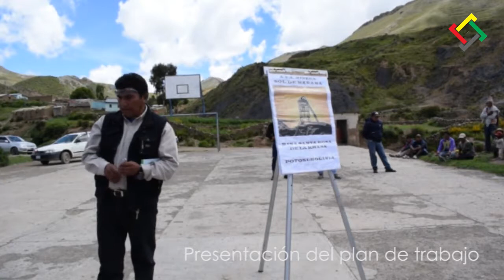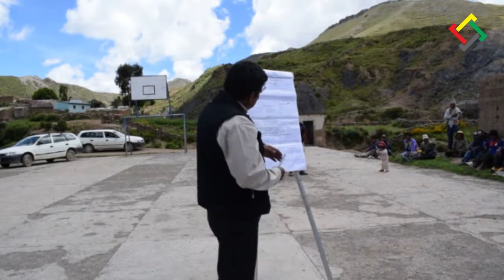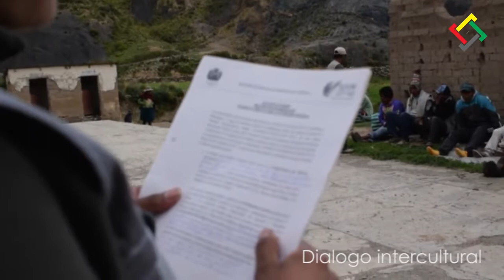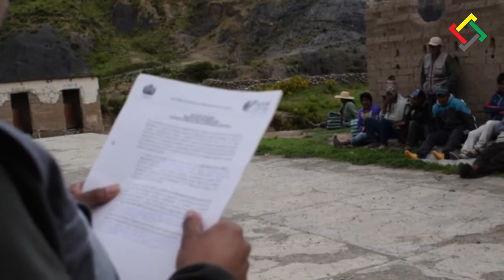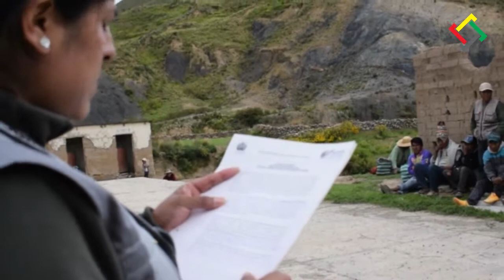Empresa Unipersonal Axa Sol de Mañana - 2018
Proceso de consulta previa de la Empresa Unipersonal Axa Sol de Mañana área Santa Rosa de la Khasa convocado por la AJAM.